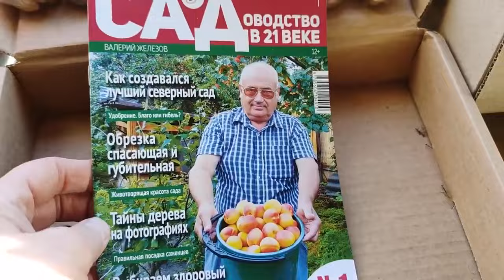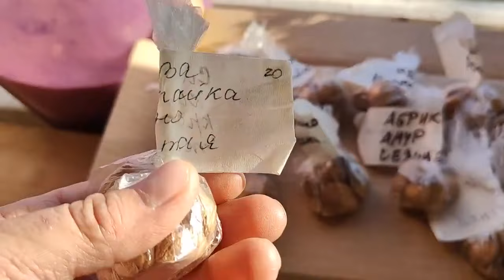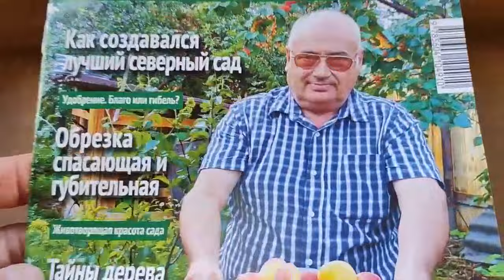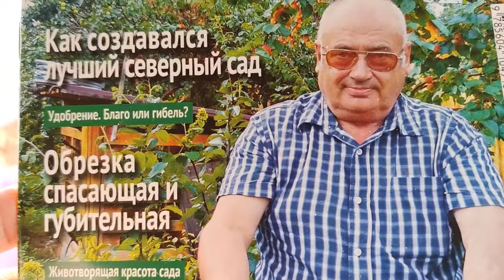Косточки и саженцы Железова В. К. в Башкортостане.